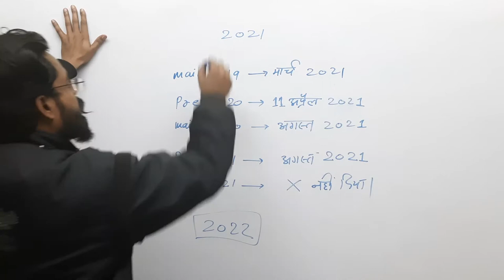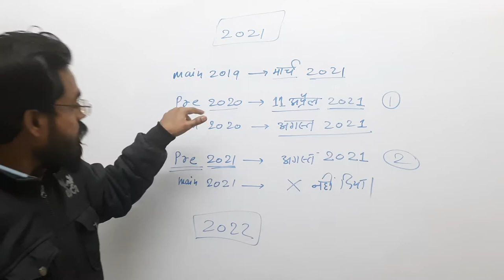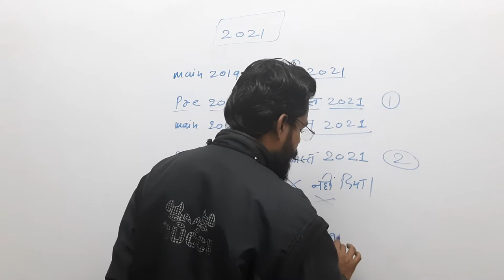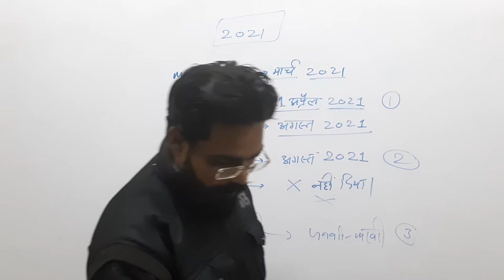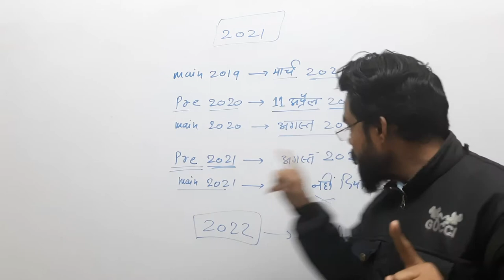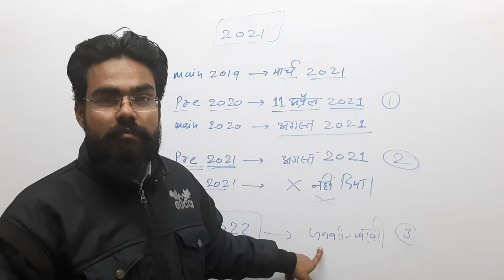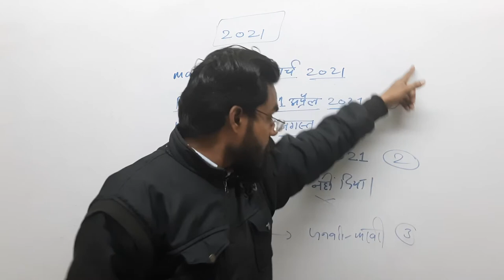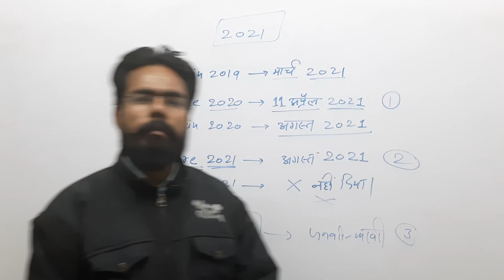MPPSC new कैलेंडर